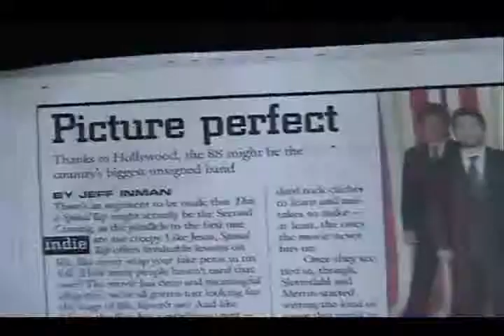IOV - S7, Ep 2 (Part A)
Thanks a LOT guys, no one bothered to let me know that the last version of this got cut off somewhere because of some youtube glitch! What swell friends...

part A, once again everybody!
there is NO "part B", that would be the video titled "IOV- s7 ep 2 The 88 - Bad Love" or something of the sort.

hugs,

IOV